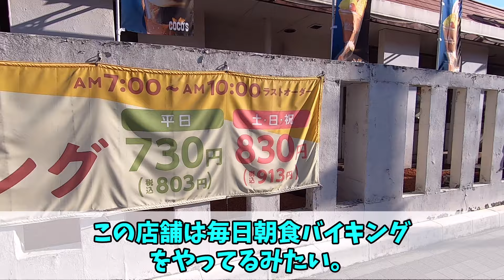【COCO'S】朝食バイキング 大宮店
COCO'S